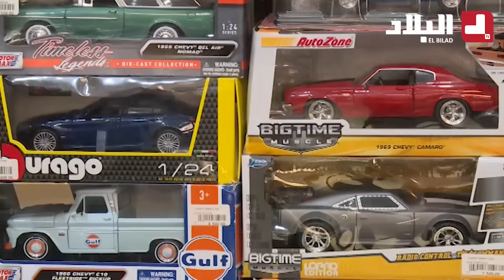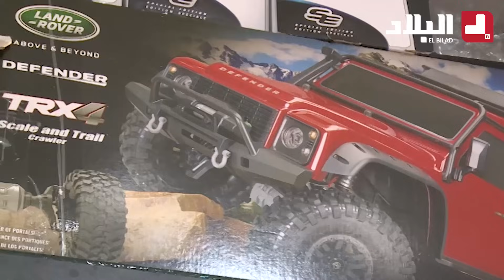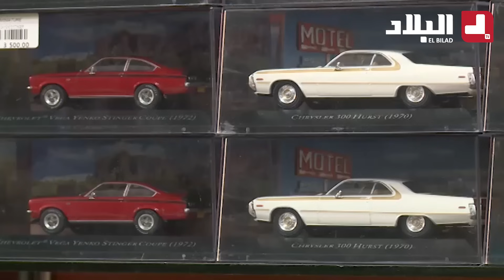باع مجسما صغيرا لسيارة بـ20 مليون سنتيم.. صاحب محل يصنع مجسمات لسيارات نادرة بطريقة فائقة الدقة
باع مجسما صغيرا لسيارة بـ20 مليون سنتيم..  صاحب محل يصنع مجسمات لسيارات نادرة وعصرية بطريقة فائقة الدقة